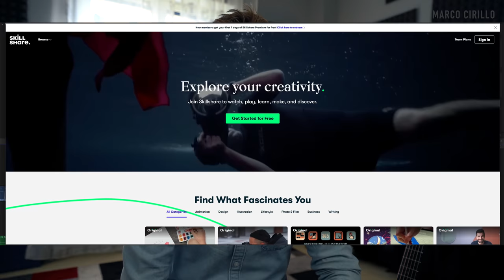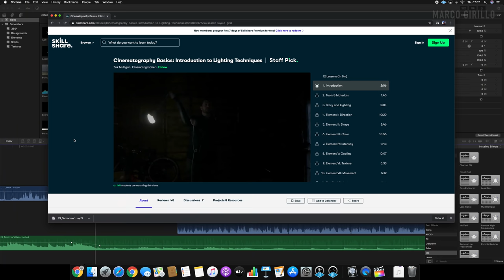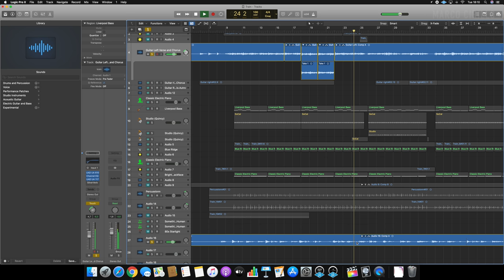My Ultimate Guitar Practice Routine | Top 3 Exercises!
In this video, I will share with you my ultimate guitar practice routine.

With this video, I am sharing the things I am currently practicing; however, that doesn't mean you should follow the same routine.

Remember that you are the only one who should plan your guitar practice routine as you are the only one who truly knows which guitar player you want to become.

At the moment, I can practice between 90 to 120 minutes a day (usually five times a week), so my guitar routine is based on three categories only:

-Scales.
-Chords.
-Songwriting.

I hope you find this video interesting, guys.

Plan your guitar practice routine! Keep yourself motivated, and have fun playing music.

🎸GEAR I AM USING ATM
GUITAR 1: Eko Massimo Varini Signature
GUITAR 2: Journey Instrument Sitka Sapele OF410
GUITAR 3: Journey Instrument Carbon Black Top Matte OF660M
GUITAR 4: LAVA ME 2 from Lava Music
GUITAR 5: AVIAN Skylark 4A
EFFECTS: Boss GT10
RECORDING: Boss Micro BR80
STRINGS: Elixir 010

🎸RECORDING
CAMERA 2: Canon 700D
MIC: RODE

🎸EDITING
Final Cut Pro X
MacBook Pro

How long have you been playing guitar?
I started playing guitar when I was 10 years old, so it has been more than 20 years. I have always loved fingerpicking guitar, so this is why all my tutorials focus on this topic.

Do you do concerts?
I used to do a lot of gigs in the past. London is a great place to play music almost every day. When my YouTube channel started to grow, I decided to go all-in and try to help as many people as possible learning guitar. This goal takes all the time I have available, so I am not doing any gig or concert atm.

All the music posted to this channel are created by and belong exclusively to Marco Cirillo.

DON'T SAMPLE THE AUDIO FROM MY VIDEOS.
VIDEOS AND SONGS THAT USE SAMPLES OF MY MUSIC WILL BE PROMPTLY TAKEN DOWN FROM YOUTUBE, SPOTIFY, APPLE MUSIC, ETC.

All my music IS SUBMITTED TO THE YOUTUBE CONTENT ID THROUGH DISTROKID, which flags YouTube videos that use the same music, so PLEASE DON'T SAMPLE ANY MUSIC FROM MY VIDEOS. IT IS NOT FREE FOR PROFIT.